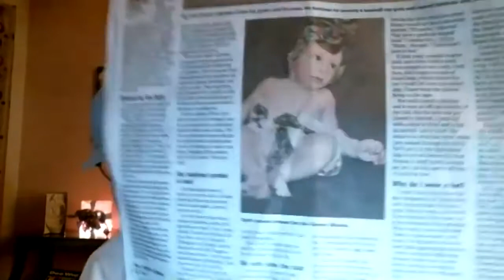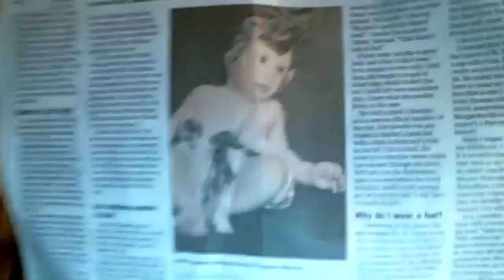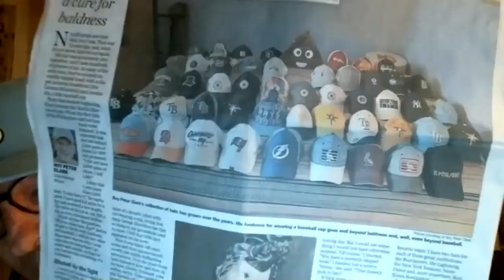The Catalyst Sessions: Roy Peter Clark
The veteran writing instructor on the importance of reading to children. Also, a discussion of baldness and baseball caps. 10-15-20.